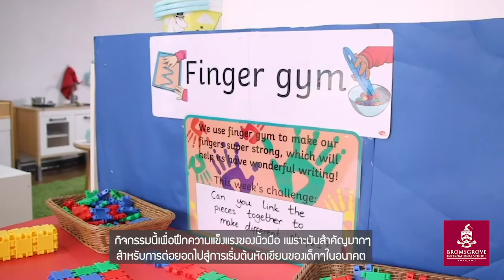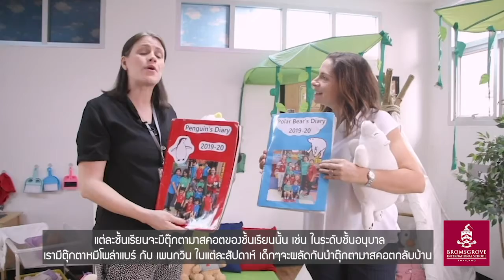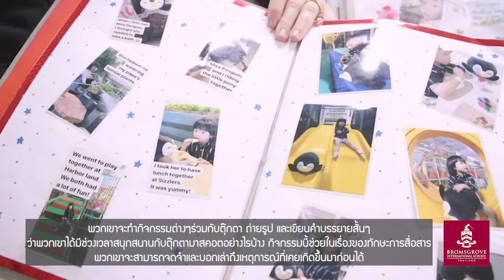EY School Tour EP6 Thai subtitle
Bromsgrove Early Years School Tour by Ms Alison Bedford, Head of Early Years Campus - June 2020